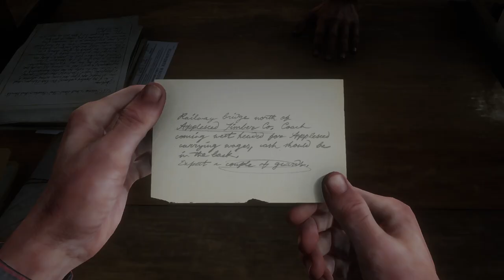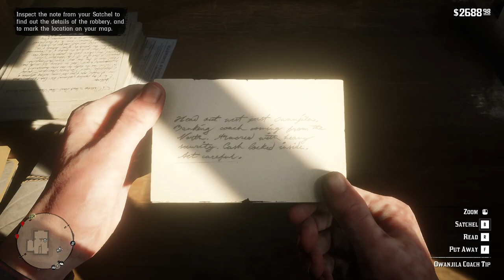RED DEAD REDEMPTION 2 Gameplay Walkthrough Part-74 NG PC (HINDI + ENGLISH)